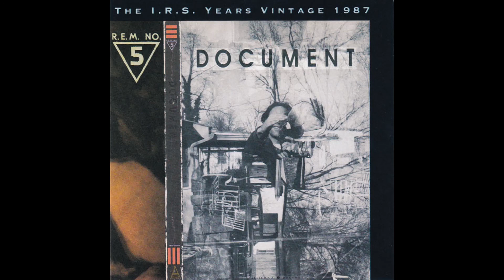R.E.M. Unmixed Remix - Strange